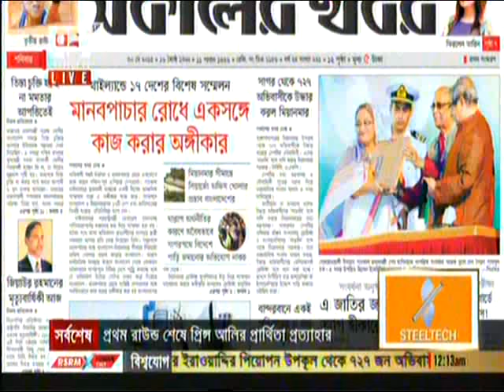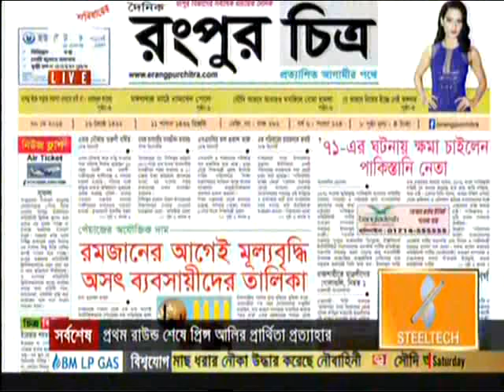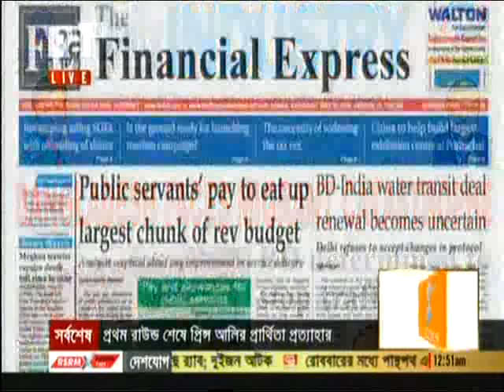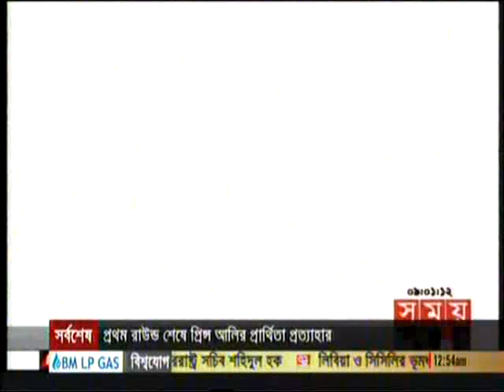Bangla Talk Show: 71 Journal, 30 May 2015, 71 Tv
today English bangla news 30 May 2015
Bangla news today 30 May 2015
Bangla TV news 30 May 2015
30 May 2015 TV news 30 May 2015
bengali TV news 30 May 2015
bangla morning news 30 May 2015
bangla night news 30 May 2015
Bangla today news 30 May 2015
30 May 2015 today news 30 May 2015
bangla today 30 May 2015
30 May 2015 news today 30 May 2015
Bangla TV News 30 May 2015 Bangladesh TV News 30 May 2015
Today Sports News 30 May 2015
Today Share Bazar News 30 May 2015
Bank News 30 May 2015 Business News
Sports News 30 May 2015

bangla late night news 30 May 2015
bangla talkshow 30 May 2015
30 May 2015 talkshow 30 May 2015
30 May 2015 today news 30 May 2015
30 May 2015 live bangla news April 2015
today bangla news 30 May 2015
bangla News April 2015
Bangla TV News Live 30 May 2015

Friday Bangla news 24/12/2015
Bangla news
Bangla news 30 May 2015
Bangla news live 30 May 2015
Banglabangla news channel live BD
Bangla news live tv 30 May 2015
Bangla news today live 2015 new
Bangla news channel 30 May 2015
Bangla tv ajker top news 30 May 2015
tv Bangla sokaler khobor 30 May 2015
Bangla tv dupurer khobor 30 May 2015
Best Bangla bikaler khobor 30 May 2015
Top sondar khobor TV 30 May 2015
Hot Bangla tv rater khobor 30 May 2015
Bangla TV news today- 30 May 2015
Bangla News.com 30 May 2015
Bangla today hit news 30 May 2015
30 May 2015 today news 30 May 2015

More Related:
bangla news,
bangladesh news,
bangla khobor,
bangla tv,
bangladesh tv,
news bangladesh,
bangla tv live,
bañgla.news,